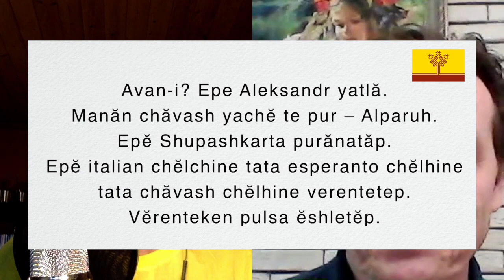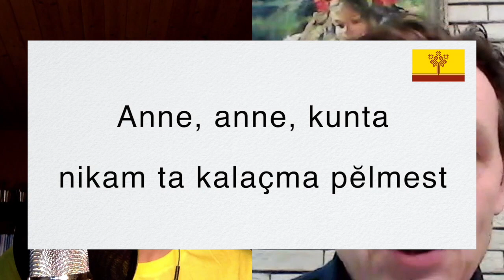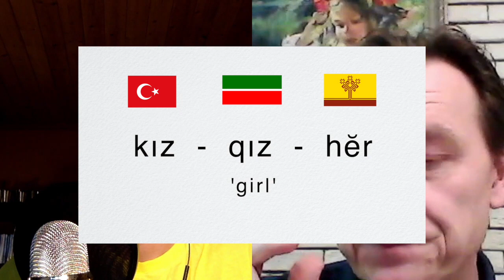The Languages in Russia 6: The Chuvash Language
Chuvash and language teacher, Aleksandr Blinov, tells us about the Chuvash language – a Turkic language spoken mainly in the Republic of Chuvashia, in the Volga region in Russia. How does it differs from other Turkic languages? How many speakers are there? Is enough being done to preserve the language?

"Russlandsfarerne" is a Norwegian podcast exclusively about Russia.
(Russland =Russia - farerne - explorers)

Host: Jens Aksel Takle